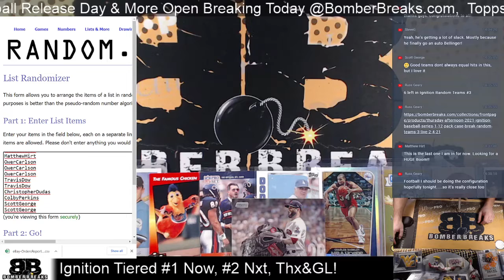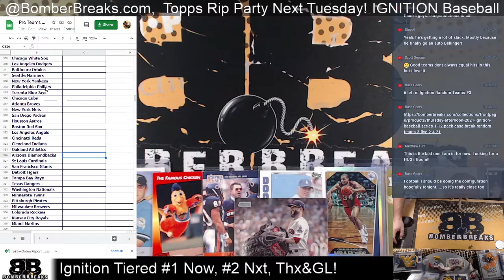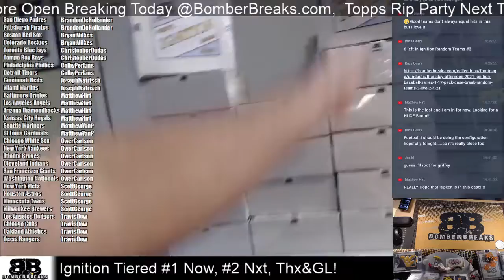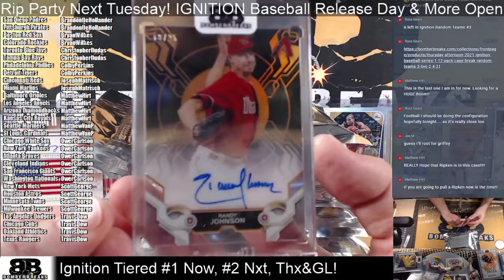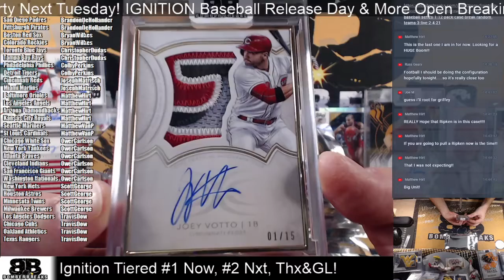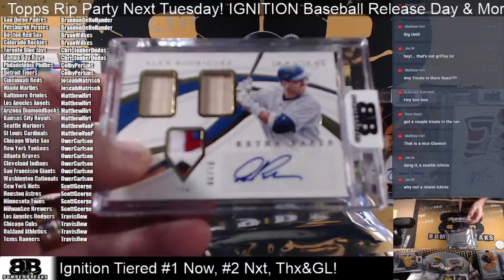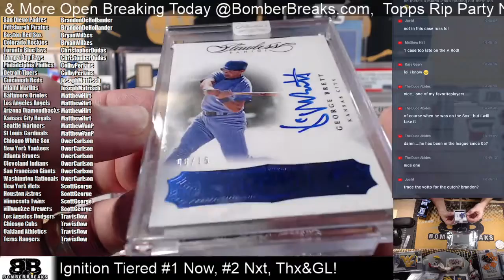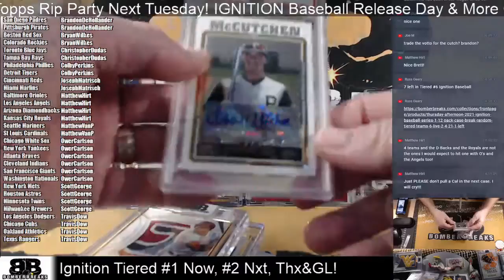2021 Ignition Baseball Series 1 Tiered Teams #1 Case Break 2 4 21